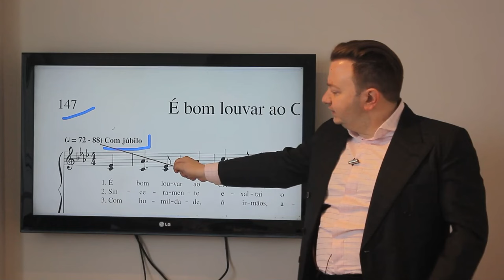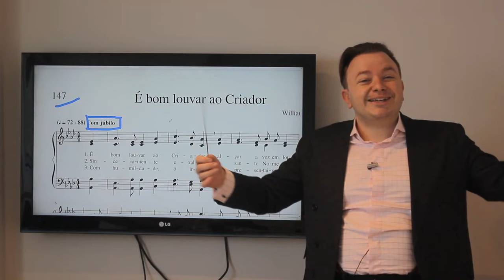FUNDAMENTOS DO HINO 147 | CONSERVATÓRIO IMPERIAL